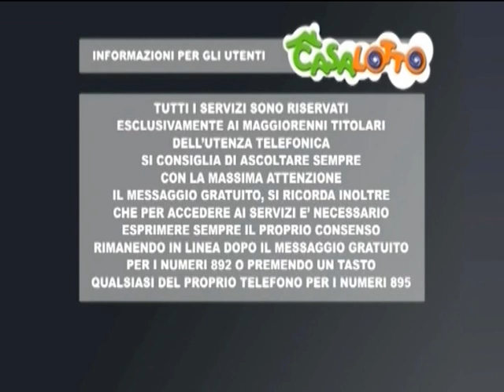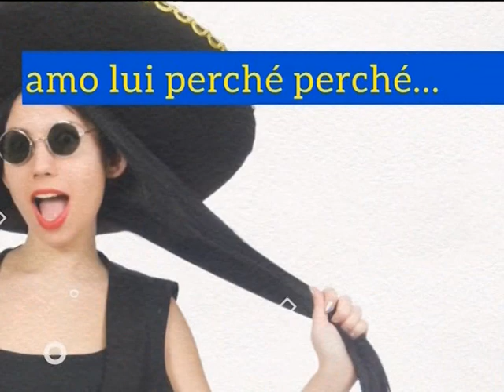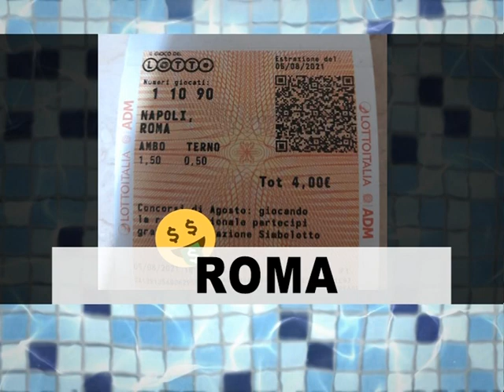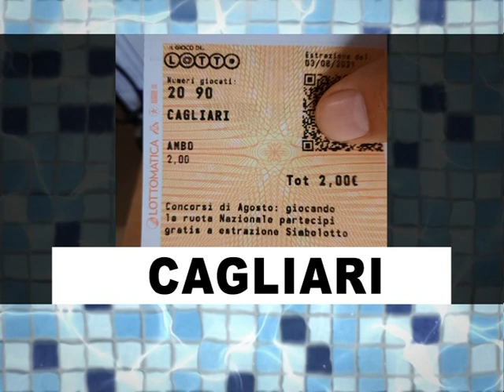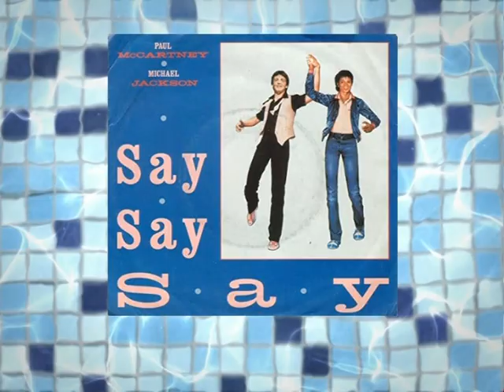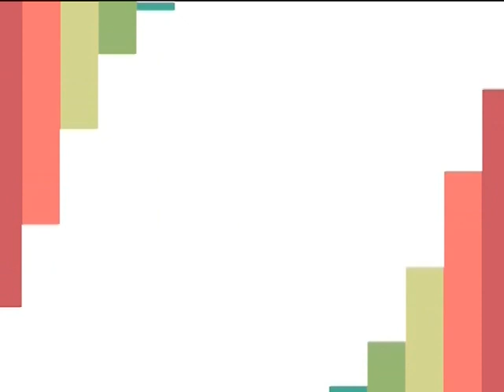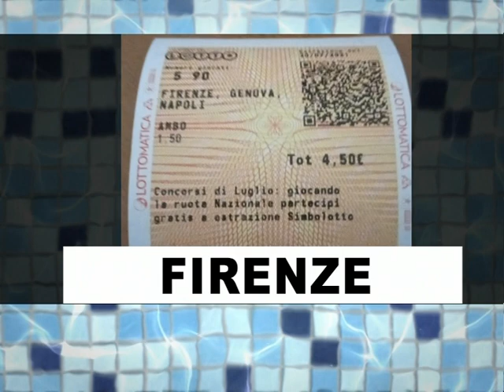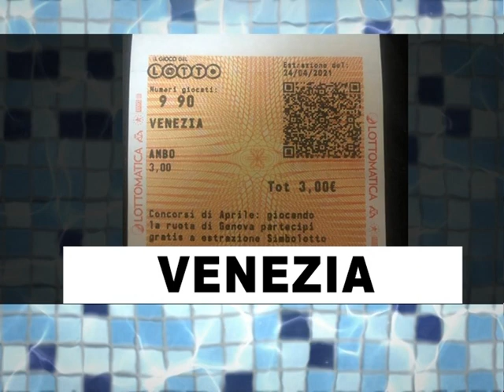LA SERA DEL 6 AGOSTO 2021